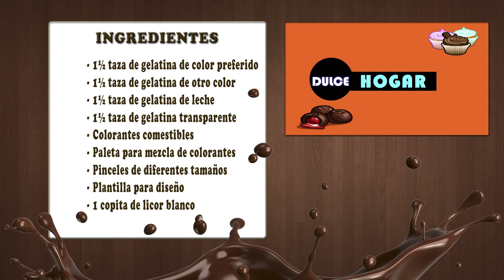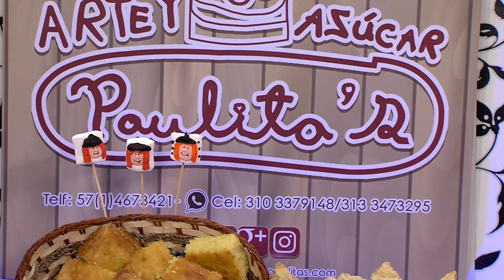Como Hacer Elaboracion de Pastel de Gelatina en 2D- CocinaTv por Juan Gonzalo Angel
La gelatina es una mezcla de péptidos y proteínas producida por hidrólisis parcial del colágeno extraído de la piel, el hueso hervido y molido, las pezuñas, huesos, tendones, órganos y vísceras de ganado vacuno, porcino, equino y avícola.
El paso de colágeno insoluble a gelatina soluble constituye la transformación esencial de su elaboración industrial. El proceso puede dar diferentes gelatinas dependiendo de las rupturas en las uniones intramoleculares.
La materia prima se obtiene de las curtiembres y mataderos, y se le realizan diferentes pretratamientos:
Los cueros se tratan con sales para preservarlos.
Las pieles se congelan para almacenamiento y transporte.
Los huesos de ganado vacuno se desgrasan y se trituran antes del transporte y el procesamiento.
Todos los días se recogen huesos frescos que deberán procesarse dentro de las 24 horas desde el sacrificio del animal.